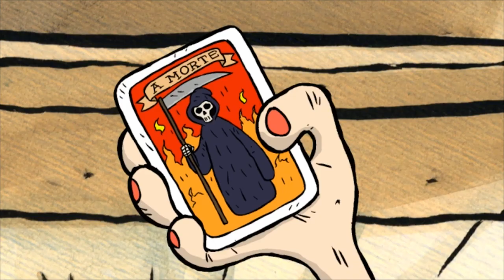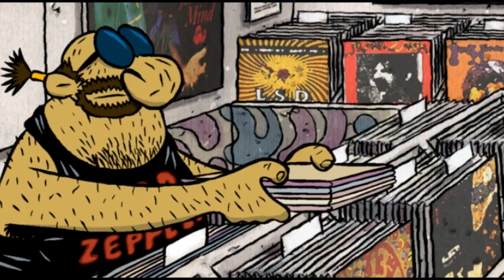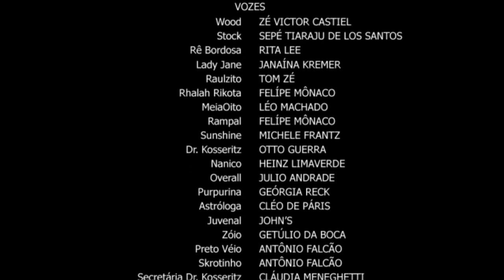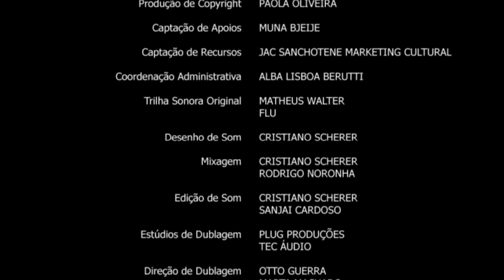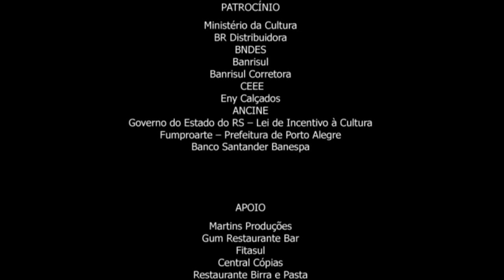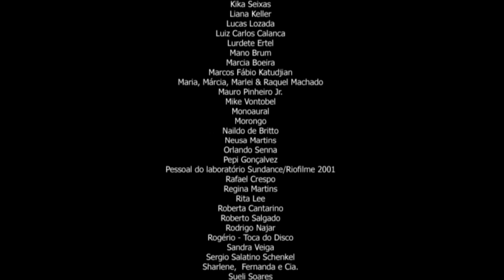Wood & Stock - ''Sexo, Orégano e Rock’n’roll'' Filme Completo em HD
Um grupo de jovens que curtiu o movimento hippie nos anos 1960, tenta se adaptar a um mundo cada vez mais individual e consumista. Agora mais velhos, Wood, Stock, Lady Jane, Rê Bordosa, Rampal, Nanico e Meia Oito enfrentam muitas dificuldades e decidem ressuscitar a velha banda de rock'n'roll.

Curiosidades
► A personagem Rê Bordosa foi inspirada na juventude da cantora Rita Lee, que teve muitos problemas com álcool.
►  Em duas cenas do filme, aparecem reportagens na televisão, falando de misteriosas mortes em que as vítimas (todas homens) foram encontradas de "pau duro". Nestas reportagens, o cartunista e o diretor Otto Guerra fazem uma clara referência à outra personagem famosa da revista Chiclete com Banana, a pervertida Mara Tara.
►  Outro personagem de Angeli que aparece no filme (mas que não possui nenhuma fala) é o machão Bibelô, que, aparentemente, dorme com Rê Bordosa no longa.
►  Wood & Stock é o segundo longa de animação da produtora Otto Desenhos Animados de Porto Alegre, que antes fez o também longa Rocky & Hudson: Os Caubóis Gays. Atualmente a produtora prepara Fuga em Ré Menor para Kraunus e Pletskaya

Trilha sonora
Um Lugar do Caralho - Júpiter Maçã
Woody Woodpecker - Arnaldo Baptista
Um Oh! e um Ah! - Tom Zé
Quando Você Me Disse Adeus - Mopho
A Marchinha Psicótica de Dr. Soup - Júpiter Maçã
Hulla-Hulla - Rita Lee
Canção para Dormir - Júpiter Maçã
Ferro na Boneca - Os Novos Baianos
1 Paranormal - Matheus Walter
Querida Superhist x Mr. Frog - Júpiter Maçã
As Mesmas Coisas - Júpiter Maçã
Chão de Estrelas - Panflute Simion Luca
The Freaking Alice - Júpiter Maçã
Eu Vou Me Salvar - Rita Lee